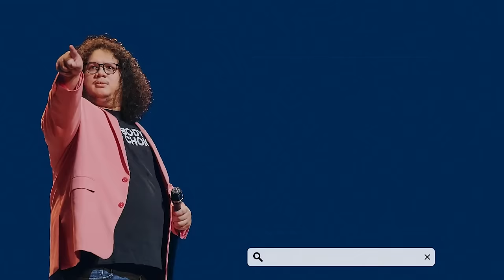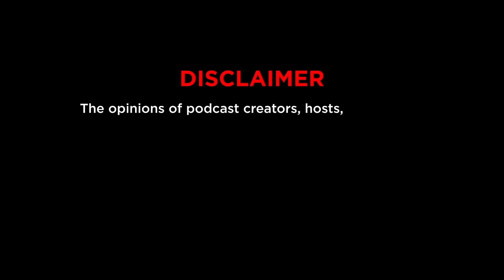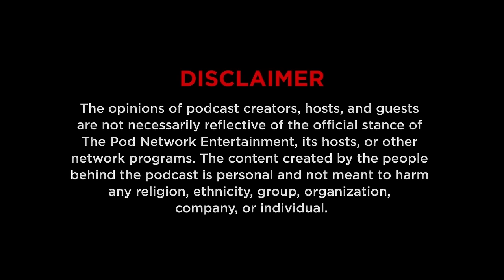#649 Sobrang Chui-licious | THE KOOLPALS PODCAST FULL EPISODE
Kasama natin sa episode ang isa sa mga sikat na Food Vlogger sa bansa na si Paps Chui ng The Chui Show!

#649 Sobrang Chui-licious

Wag mo din kalimutang i-LIKE at SHARE itong video na to!

Gusto mo bang mapanuod ang live recording ng aming podcast?
LAHAT NG EPISODES MAY VIDEO! WALANG CUTS! WALANG BLEEP! AT  MAY MGA CHISMIS KA PANG MALALAMAN!

Pwede mo din kaming bisitahin sa website namin!

IN THIS VIDEO:
The KoolPals,  James Caraan, Nonong Ballinan, GB Labrador, Ryan Rems, Muman Reys, Koolpals, Podcast Network Asia, The PodNetwork Entertainment, Comedy Podcast, Podcast